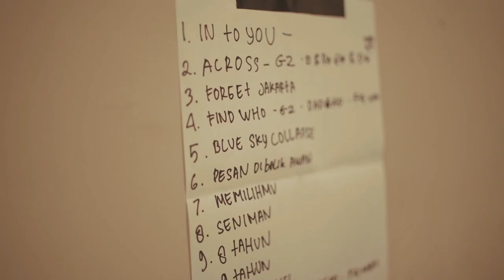Adhitia Sofyan. Bali Acoustic Showcase Aftermovie 2019.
I had a wonderful time at Bali showcase. Felt at ease and calm. Thank you everyone who came and helped out.